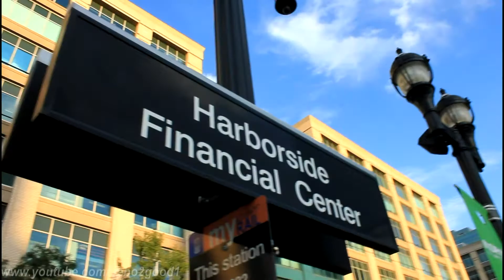NJT HBLR: 3 LRT trains (Kinki Sharyo Cars) at Harborside Financial Center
New Jersey Transit Hudson / Bergen County's Light Rail System [HBLR]

HBLR Yellow Line | to/from Tonnelle Avenue and West Side Avenue
HBLR Blue Line | to/from Hoboken and Bayonne, NJ

Note:

HD720 & 1080p not available, due to unknown cause. Please use 480p or low!

Video Taken: July 5, 2012